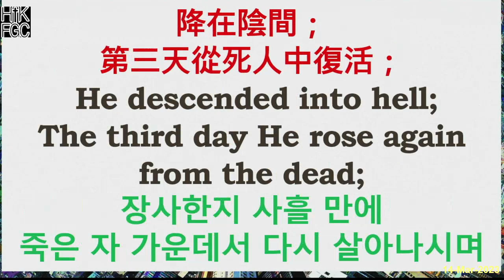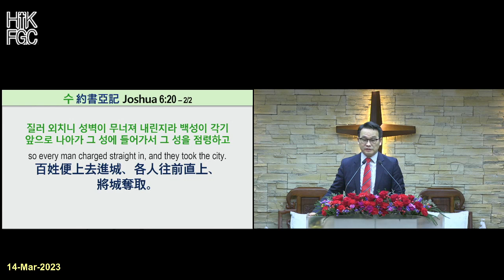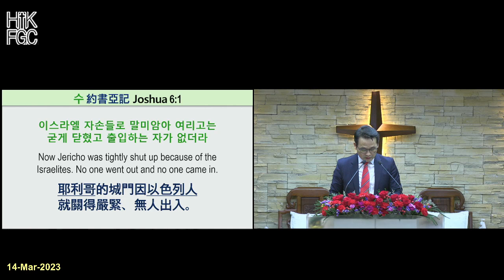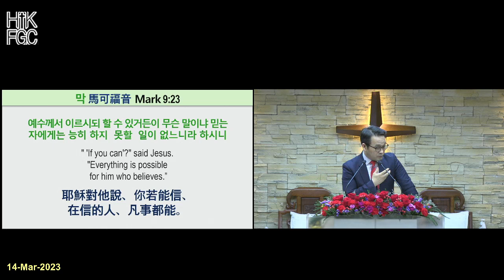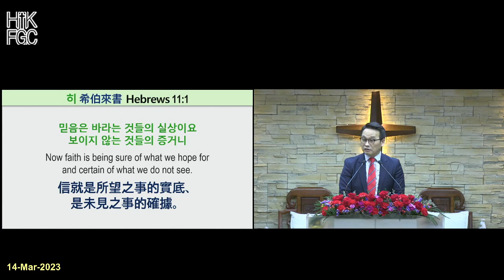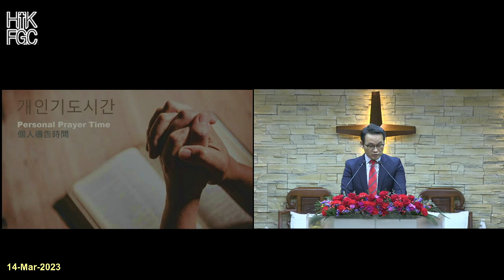20230314 홍콩순복음교회 새벽예배 Hong Kong Full Gospel